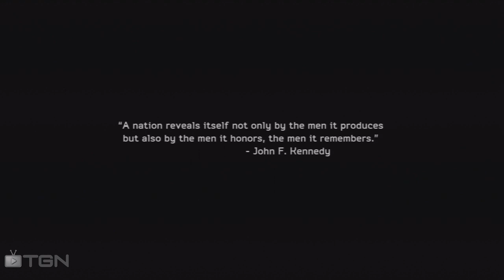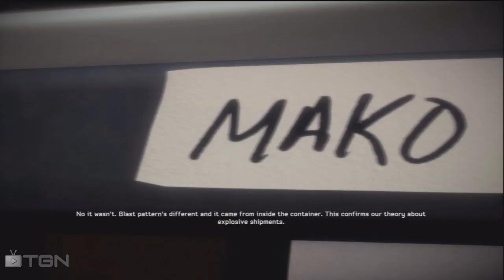60 Minutes of... - Medal of Honor: Warfighter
I start off this series, with the single player portion of Medal of Honor: Warfighter.

The game opens with a team of U.S. Navy SEALs composed of Mother, Preacher, and Voodoo from the previous game, sabotaging a black market arms deal. They successfully plant a charge on the truck that they intend to destroy; however, unbeknownst to them, it is filled with PETN. When they detonate the charge, the resulting explosion nearly destroys the shipping docks and sinks a cargo ship, forcing the operatives to flee. They are later debriefed by Dusty, a U.S. Army Delta Force operator from the previous game, who is now their handler. Dusty assigns Voodoo to Task Force Mako, along with "Stump", another DEVGRU operative. They sweep through Somalia along with U.S. Marines in an attempt to clear the area of piracy operations. Meanwhile, Mother and Preacher return to the site of the botched sabotage in an attempt to investigate and determine who was purchasing the shipment of PETN. The SEALs determine that the shipment was due for the Philippines after a long car chase, and quickly follow the lead to Jakarta, which is being ravaged by a hurricane. In the midst of the hurricane, a terrorist organization known as ASG has seized multiple hostages, diverting the SEALs from their mission. The SEALs liaise with the local government, and ultimately manage to free the hostages, discovering links between ASG, the PETN, and a man known as the "Cleric."

Release Date ➜ 23 Oct, 2012 (North America)
Genre ➜ 1st Person Shooter, Action
Publisher ➜ Electronic Arts
Developer ➜ Danger Close